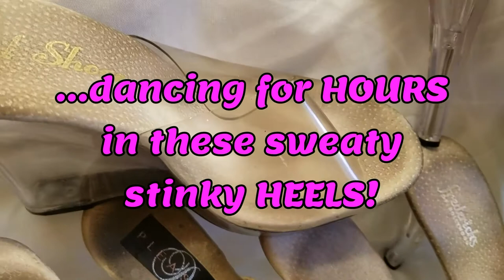All The Girls At The Club part 1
Ever had a fantasy to bury your face into a big pile of stinky, sweaty, stripper heels??? Buckle up...and ENJOY! ...truly a supreme fascination if there ever was one!